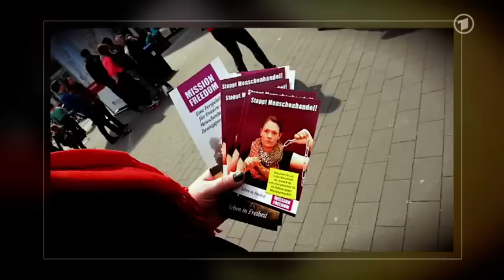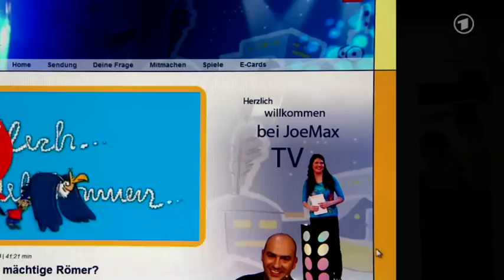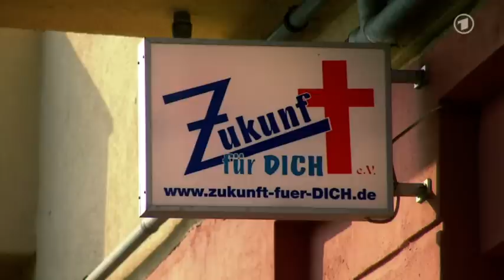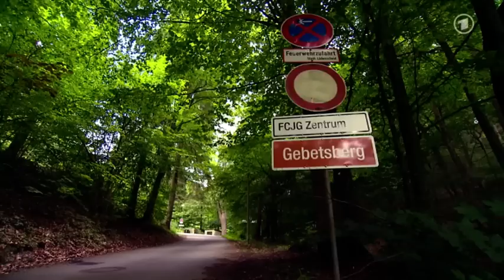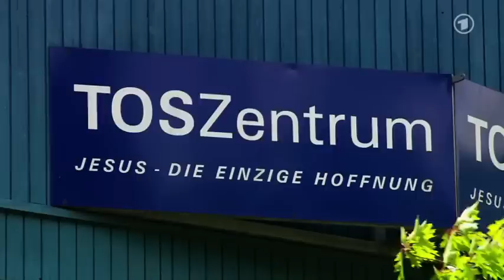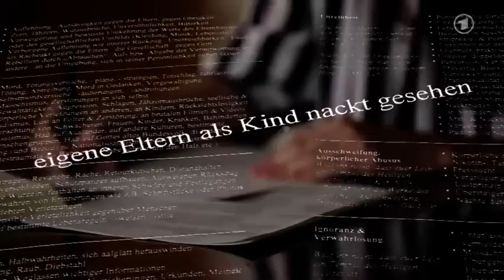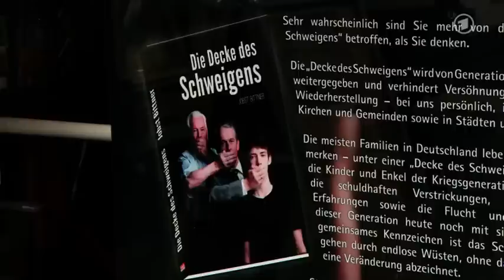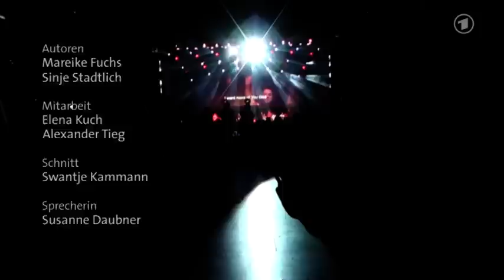Radikale Christen in Deutschland - Mission unter falscher Flagge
Während die traditionellen Kirchen Mitglieder verlieren, sind die sogenannten Evangelikalen im Aufwind. Dahinter verbirgt sich ein breites Spektrum verschiedenster Glaubensgemeinschaften wie Pfingstgemeinden, Freikirchen, Gemeinschaften der charismatischen Bewegung oder Gemeinden evangelischer Landeskirchen. Gemeinsam ist ihnen ihr Glaube an die Irrtumslosigkeit der Bibel und an Jesus Christus als den einzigen Retter. Wer Jesus ablehnt, sei verdammt, wie es in einer Erklärung der Evangelischen Allianz heißt. Sie ist die Dachorganisation der sogenannten Evangelikalen, etwa 1,3 Millionen Gläubige versammeln sich nach eigenen Angaben unter ihrem Dach. Innerhalb der Allianz gibt es verschiedene Strömungen und unterschiedlich radikale Ansichten zu Themen wie Homosexualität oder Abtreibung. An ihren Rändern kämpft die Allianz mit zum Teil fundamentalistischen Gruppierungen. Die stünden aber nicht für die Mitte der Bewegung, wie Jürgen Werth, Mitglied des Hauptvorstandes der evangelischen Allianz, betont.

Etwa 20.000 Besucher kamen an Fronleichnam im Juni zum Christus Tag in Stuttgart, einer Großveranstaltung der Evangelischen Allianz. Hier demonstrierten Evangelikale und die Evangelische Kirche Deutschlands Harmonie, auch Margot Käßmann war dabei, überbrachte ein Grußwort: "Aber in der Evangelischen Kirche gibt es Diskussionen über das Eheverständnis beispielsweise, über das Kirchenverständnis, wie gehen wir mit der Bibel um", sagte sie. Doch solch kritische Worte zum Umgang mit der Bibel hörten hier nicht alle gern. Einige der sogenannten entschiedenen Christen scheuen eine offene Diskussion und grenzen sich lieber von Liberalen ab - aus Sorge um ihre konservativen Grundsätze.